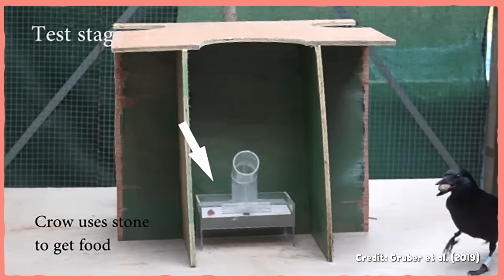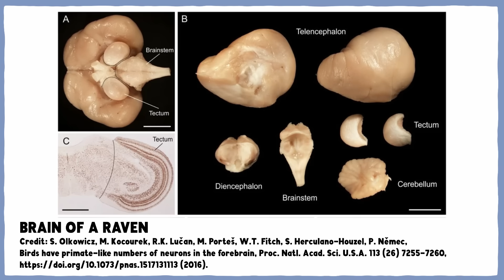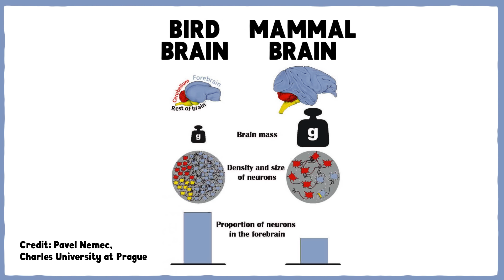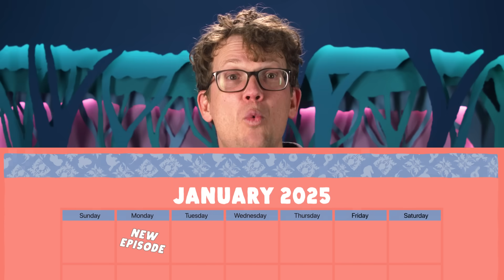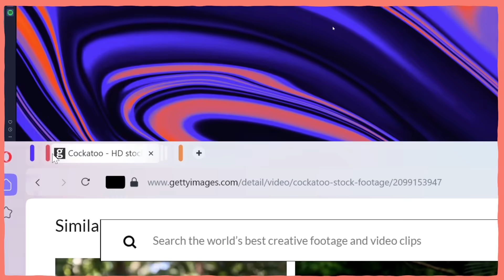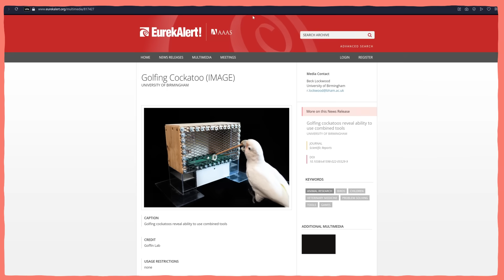What Makes An Animal Smart?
Many birds are capable of complex problem solving, and even language, to a degree that seems too advanced if we just look at brain size. After all, a crow brain and a chimp brain aren’t the same size, yet some birds and great apes have been documented performing cognitive tasks at similar levels. So how do birds match wits with animals whose brains are tens of times bigger than theirs? And what does it even mean to be “intelligent?”

This month's pin is designed by FoxSnails / Fox Vincent. You can find out more about them and their work